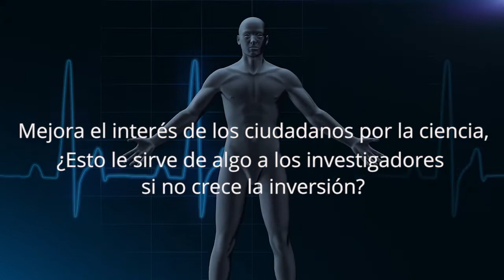Informar con método científico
Nazario Martín, presidente de la Confederación de Sociedades Científicas, Federico Morán, director de la Fundación para el Conocimiento Madri+d, Antonio Calvo Roy, presidente de la Asociación Española de Comunicación Científica y Celia Sánchez, investigadora en el área de la prevención y protección de los ojos, se reúnen en bez.es para analizar cuál es la mejor manera de comunicar la ciencia: ¿es necesario estudiar una carrera de este ámbito para informar sobre este tipo de noticias?